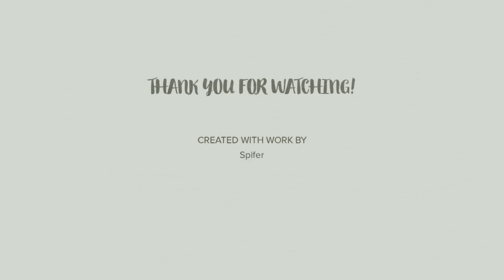World of Warships - Devastating Strike Compilation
Compilation of 15 Devastating strikes!

This video is for entertaining purpose only.

All modifications to the game are installed from the 'official modpack for WOWS' found on their
Please note that this is not the official wargaming website / developed product, and thus I am not entirely sure these mods are completely legal. My only certainty is that the mod developers state: 'it is an official, and therefore its development and testing supervised by the developers of the game'